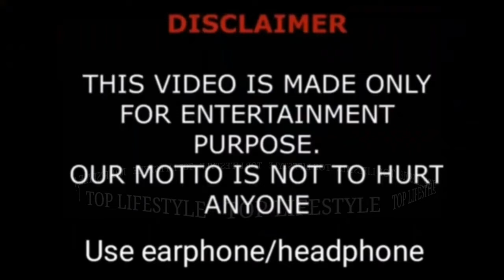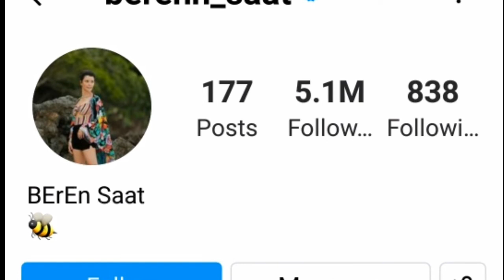Beren Saat Lifestyle 2022 | Hobbies, Net Worth, Biography, Husband, Height, Weight & Facts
Beren Saat (Turkish pronunciation: [beˈɾen saˈat]; born 26 February 1984) is a Turkish actress born and raised in Ankara. Since the beginning of her career, she has received critical acclaim and numerous accolades for her acting. While studying at Başkent University, she participated in the acting competition Türkiye'nin Yıldızları and was discovered by Turkish director Tomris Giritlioğlu, launching her professional acting career.

Beren Saat made her acting debut with a minor part in the television series Aşkımızda Ölüm Var (2004). She was then prepared by Tomris Giritlioğlu for her first major role in Aşka Sürgün (2005–2006). She starred as a feisty tomboy named Yasemin Ünsal in the ATV's political series Hatırla Sevgili (2006–2008) and came to international attention for her role as Bihter Yöreoğlu Ziyagil, an unfaithful wife, in the Kanal D's romantic series Aşk-ı Memnu (2008–2010), for which she received critical acclaim and won numerous accolades, including two Golden Butterfly Awards. Her other major roles in television includes a rape victim, Fatmagül Ketenci Ilgaz, in the social drama Fatmagül'ün Suçu Ne? (2010–2012), and an avenger named Derin Çelik/Yağmur Özden in the drama series İntikam (2013–2014), a remake from the American television series Revenge. Her film career began with the drama film Güz Sancısı (2009), and continued with Gecenin Kanatları (2009), Rhino Season (2012) and Benim Dünyam (2013). From 2015 to 2016, she starred as the titular character in the historical drama series Muhteşem Yüzyıl: Kösem, for which she was said to be receiving ₺90,000 per episode.[1][2] Between 2019 and 2021, Saat had the leading role on the Netflix original series The Gift.

Saat was the highest-paid actress in Turkey from 2008 to 2014.[3][4] She has participated in several movies as a voice actor. She was named Actress of the Year in the "2010 Damgasını Vuranlar" list published by Radikal newspaper. In addition to her acting career, Saat is noted for her charitable efforts. She has been married to singer Kenan Doğulu since 2014.